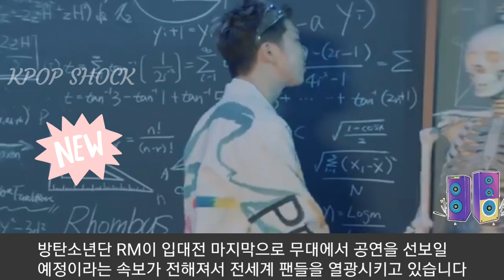[방탄소년단] 전세계팬 열광시키는 RM "마지막 무대 공연발표" (BTS RM gives his last performance at Younha's concert)